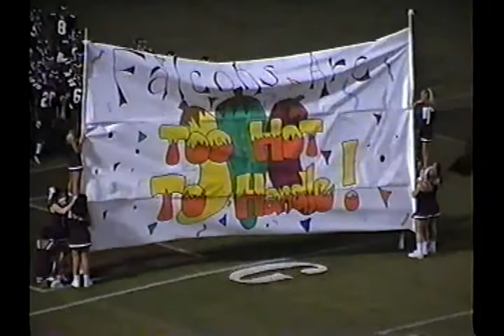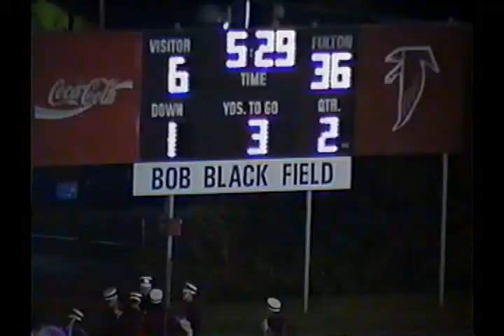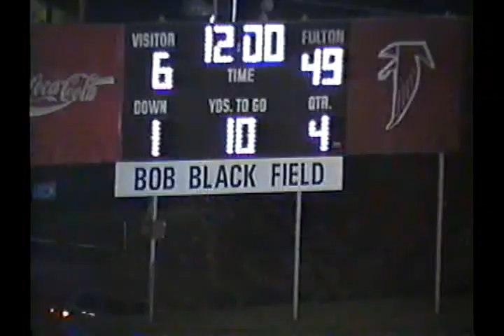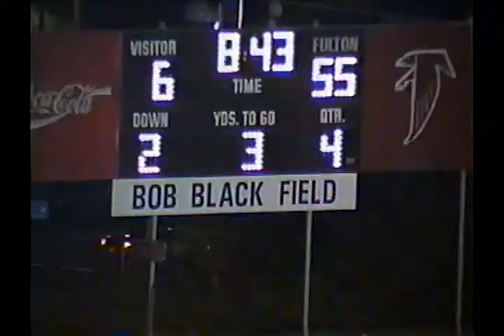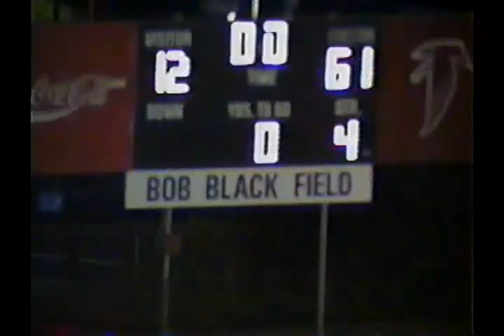1999 Fulton Football - Rutledge High School 10-15-99 (Support and Visit YouTube - Crazy J Cousins)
1999 Fulton Football - Rutledge High School 10-15-99 (Support and Visit YouTube - Crazy J Cousins)